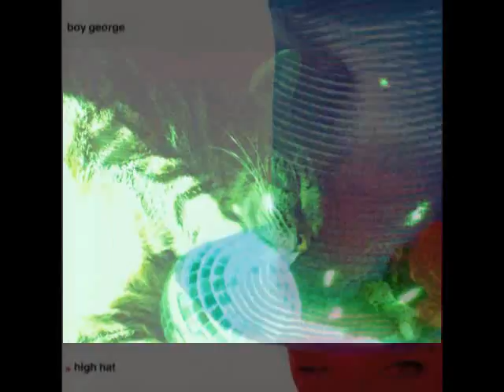BOY GEORGE: "YOU ARE MY HEROIN" [1988]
From his 1988 solo album 'High Hat'.

All copyrights respected.